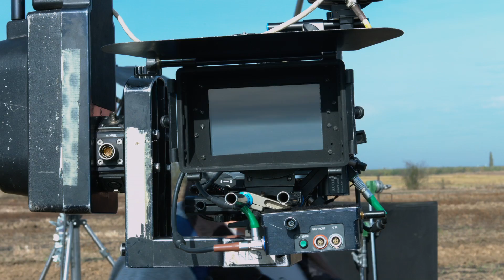making of Alcedo Sandu Iscusitu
Agentie: bad_cat
Productie: Easyfilm Production